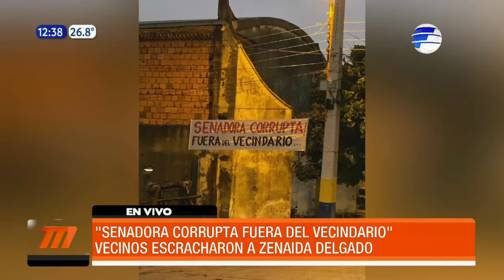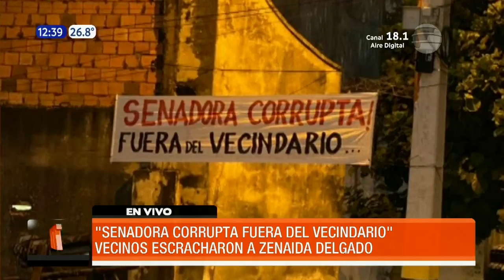Vecinos "escrachan" a la senadora Zenaida Delgado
Pobladores de un barrio cerrado de Luque "escracharon" a la senadora Zenaida Delgado (ex Cruzada Nacional) luego de que la misma apoyara la destitución de Kattya González. Los vecinos colocaron un pasacalle donde se lee: "Senadora corrupta, fuera del vecindario".

Una de las parlamentarias que apoyó la destitución de la opositora fue Zenaida Delgado, quien ingreso al legislativo con votos de Cruzada Nacional y luego cambió de bando y se pasó al cartismo. Sus vecinos indignados por lo ocurrido decidieron dejarle un mensaje por una de las columnas del barrio.

"Senadora corrupta, fuera del vecindario", se lee en el pasacalle que colgaron en una zona bastante transitada demostrando que Zenaida no es bienvenida en el lugar y que tampoco están de acuerdo con su actuar dentro del Congreso Nacional.

Ayer jueves,  21 parlamentarios violaron el reglamento interno y expulsaron a Kattya González de su banca gracias a una maniobra cartista. Lo ocurrido no solo causó la indignación de estos pobladores sino de gran parte de la ciudadanía.